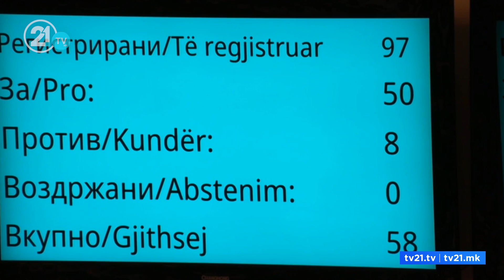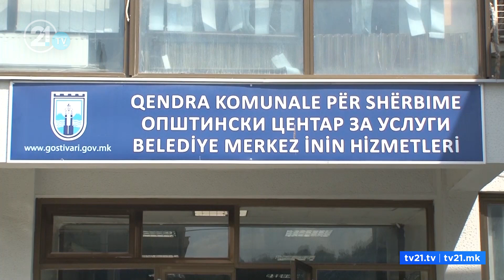Ќе се обезбеди ли мнозинство? Законот за локална самоуправа ја помина првата фаза во Собранието